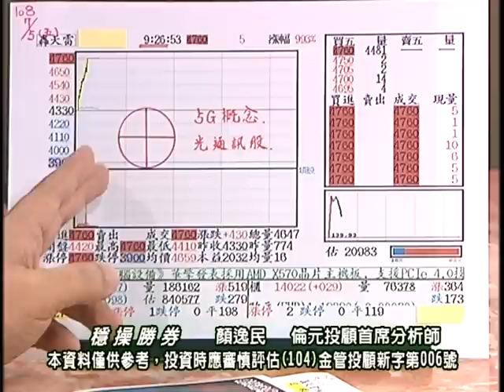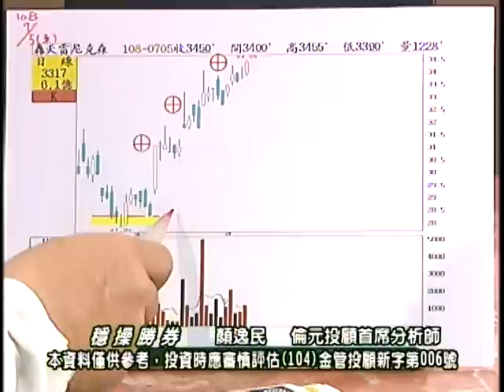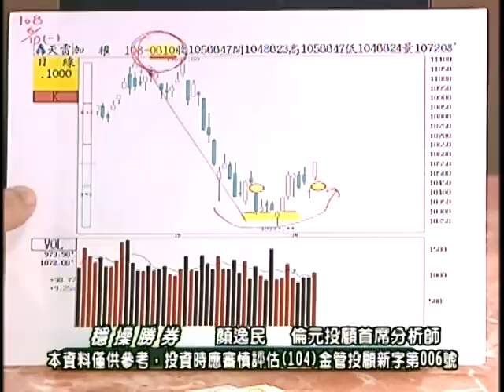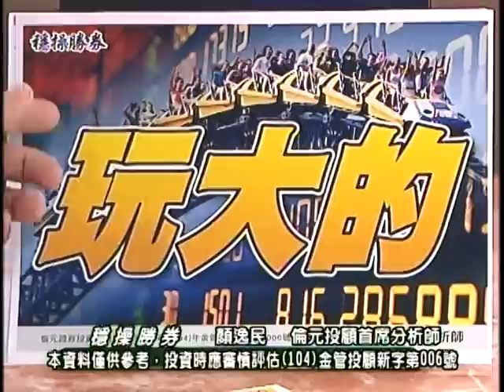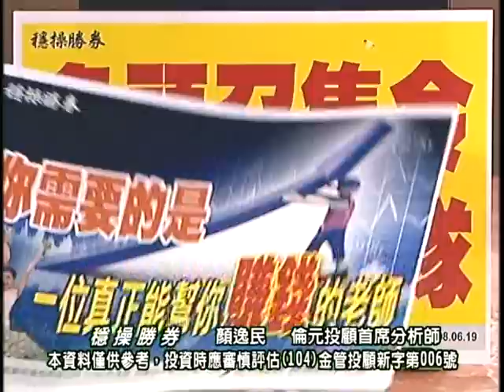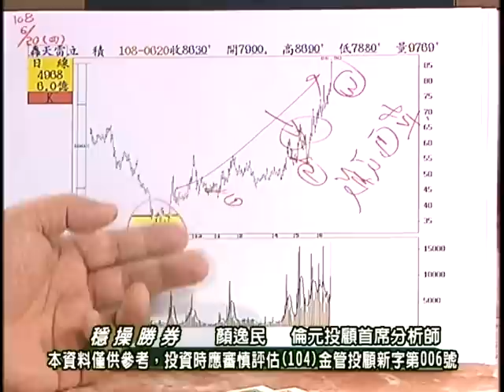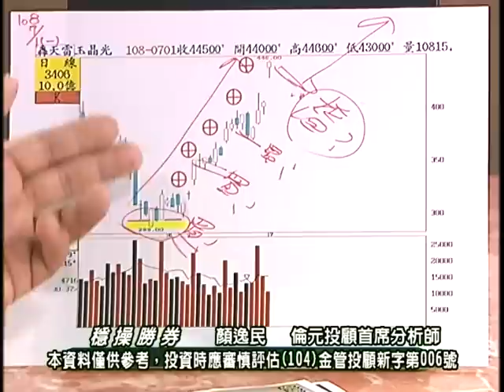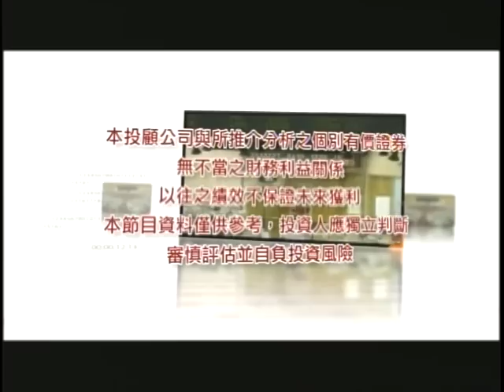20190705 2100 顏逸民 穩操勝券